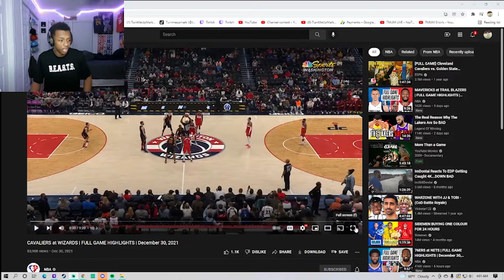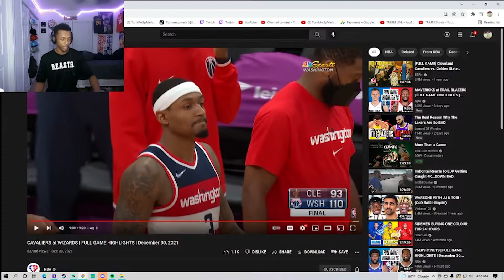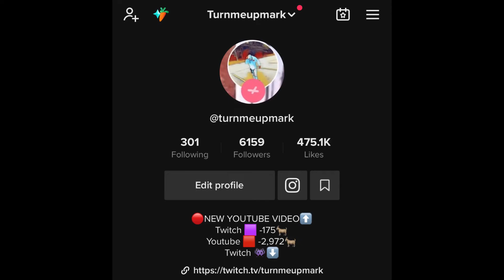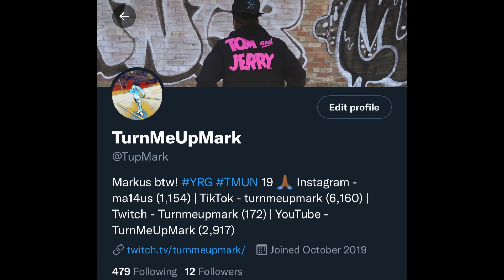ARE THE WIZARDS SLEPT ON?! CAVS VS WIZARDS HIGHLIGHTS REACTION!